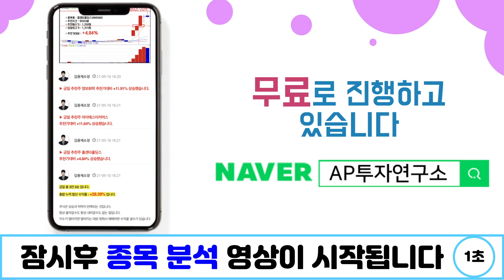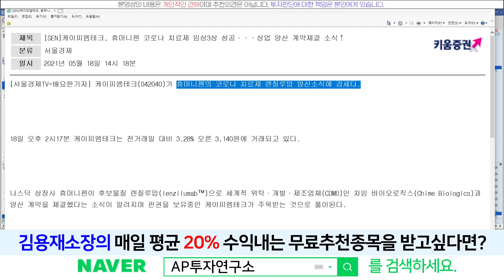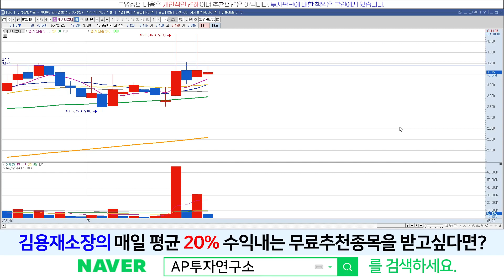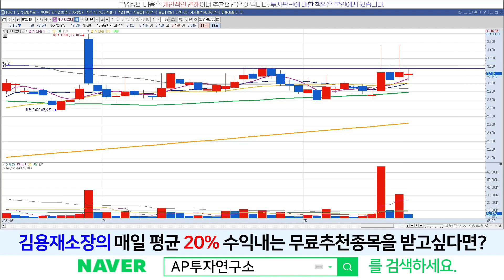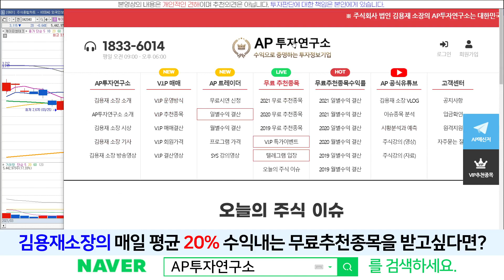케이피엠테크(042040) - 가고싶어 죽겠네~~~